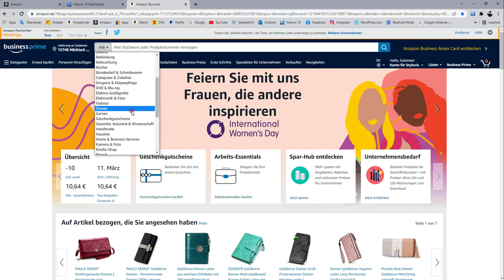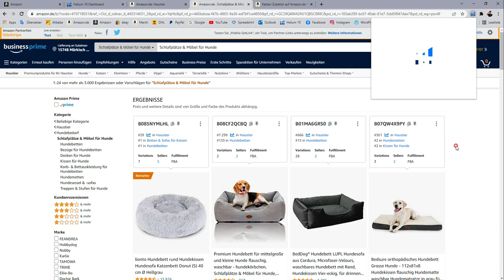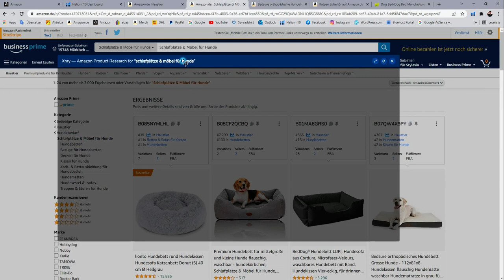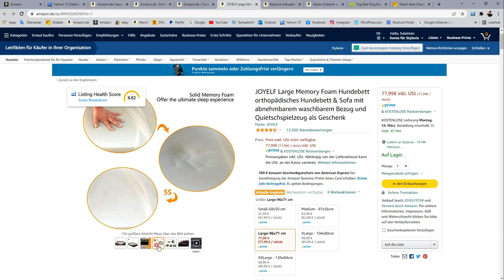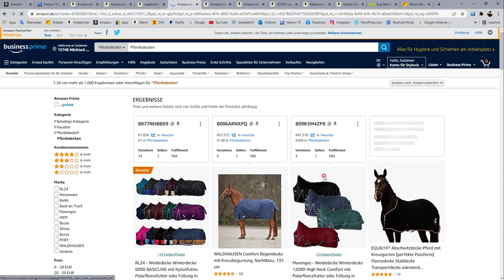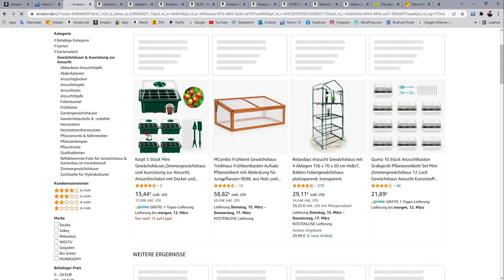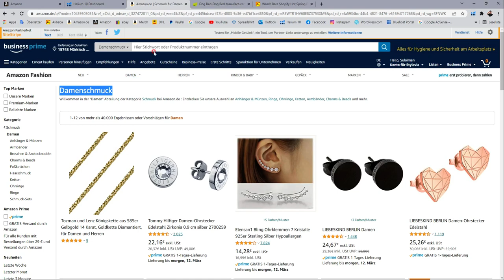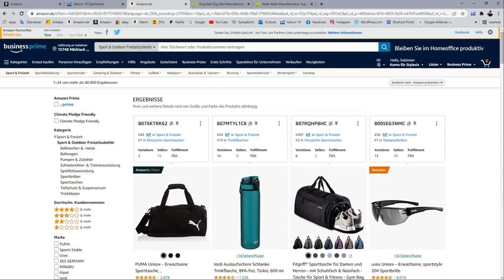اسهل طريقة بحث عن المنتجات الرابحة على امازون لتسهيل عملية ايجاد منتج رابح Amazon FBA+Helium 10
⚡ تواصل معنا واتساب اليوم واستفد من استشارة مجانية: 📞 [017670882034]
✅ موقعي الإلكتروني:
📢 كيف نستطيع مساعدتك؟
✅ إذا كنت تفكر بإنشاء مشروعك التجاري أو بدء عمل حر بدعم من الجوب سنتر أو مكتب العمل
🏢 لدينا برامج تدريبية متكاملة لمساعدتك في تأسيس مشروعك وتحقيق استقلالك المهني بأفضل الطرق.

✅ إذا كنت تسعى لتأمين نفسك أو مشروعك الخاص ضد المخاطر المختلفة
🛡 نقدم لك استشارات متخصصة لنساعدك في اختيار الحل التأميني المثالي الذي يناسب احتياجاتك الشخصية أو التجارية.

✅ من نحن؟
نحن فريق مرخص بقيادة المدرب سليمان السلقيني. في أكاديميتنا التعليمية في برلين، ندرب الطلاب وندعمهم بخبرة ومعرفة شاملة في إنشاء المشاريع وإدارة الأعمال.

✅ ما هي تكلفة التدريب لإنشاء الشركات؟
🎓 التدريب مجاني بالكامل وممول من مكتب العمل أو الجوب سنتر، مما يتيح لك فرصة التعلم وتطوير مهاراتك بلا تكاليف.

✅ ما هي تكلفة الاستشارات في التأمينات الخاصة والتجارية؟
💼 الاستشارات مجانية، حيث نوفر لك توجيهات دقيقة لضمان حصولك على الحماية التي تحتاجها.

✅ ما هي أنواع التأمينات التي نقدمها؟

⚖ تأمين الحماية القانونية (Rechtsschutzversicherung)
🏠 تأمين الحماية القانونية الخاصة (Privatrechtsschutz)
🚗 تأمين الحماية القانونية للمرور (Verkehrsrechtsschutz)
🏡 تأمين الحماية القانونية للمستأجرين (Mietrechtsschutz)
🦷 تأمين إضافي للأسنان (Zahnzusatzversicherung)
🏥 تأمين صحي خاص (Private Krankenversicherung)
🛡 تأمينات المسؤولية المدنية (Haftpflichtversicherungen)
🏠 تأمين محتويات المنزل (Hausratversicherung)
🏢 تأمينات تجارية (Gewerbeversicherungen)
⚖ تأمين الحماية القانونية للشركات (Firmenrechtsschutz)
🏢 تأمين المسؤولية المهنية (Betriebshaftpflichtversicherung)
👨‍⚖ تأمين محامي (Anwaltsschutzversicherung)

اتصل بنا الآن أو راسلنا، وسنكون سعداء بتقديم الدعم ومساعدتك في كل خطوة من رحلتك.

🔒 لماذا تختارنا؟

✅ تغطية موثوقة وشاملة
✅ خطط مرنة تتناسب مع احتياجاتك الشخصية
✅ دعم على مدار الساعة من فريق محترف
✅رابط اكاديمية Kwps على الموقع:
✅ موقعي الإلكتروني:
✅فيديو شرح التسجيل في منصة بينانس لتداول العملات الرقمية
✅رابط التسجيل المجاني في Binance +  رصيد رسوم تداول بقيمة 100 USDT

قم بتغير حياتك الان وقم باول خطوة هنا وتوقف عن الاحلام وانتظار الوقت المناسب لبدء مشروع التجارة الالكترونية في المانيا - النجاح يبدء بفكرة